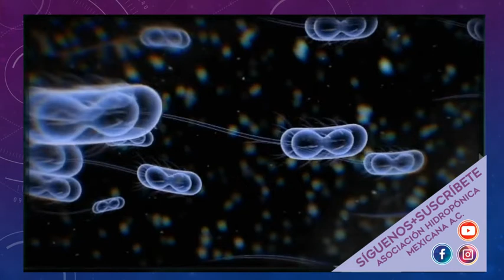El misterioso plan de la naturaleza cap V el microscopico reino verde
Seguimos recorriendo y descubriendo organismos que algo tienen que decir...